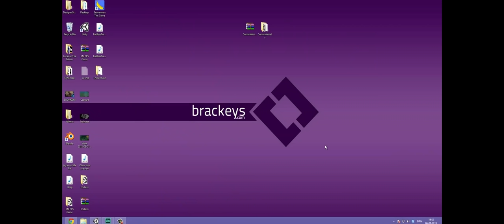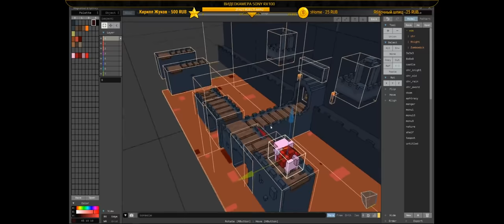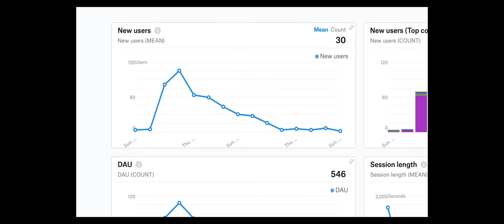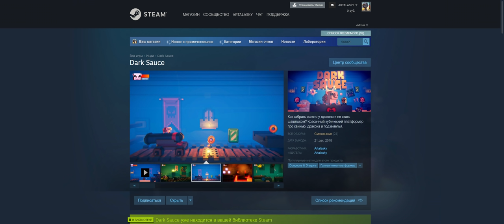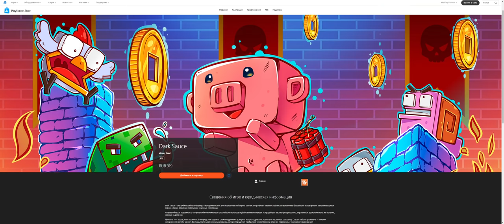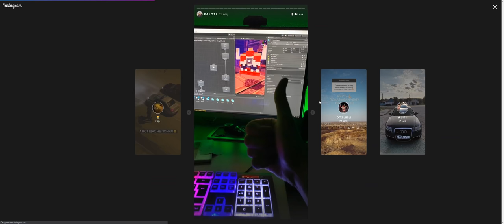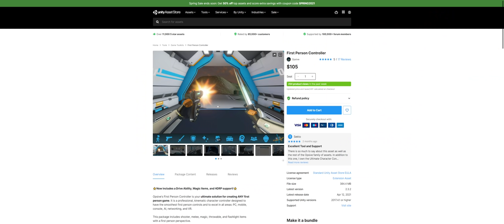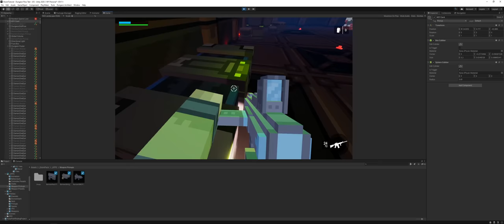Моя игра заработала 1 500 000₽. Возвращение.